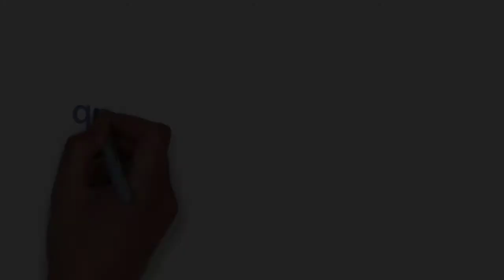[FULL HD]NHỊP THỞ ||TRÚC NHI VÀ DIỆU NHI ỔN ĐỊNH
CÁC GIÁO SƯ  VÀ Y BÁC SỸ
TIẾP TỤC CUỘC HÀNH TRÌNH
TRÚC NHI VÀ DIỆU NHI LÀM QUEN
CAI MÁY THỞ
PROMOVIES VIDEOKAR NS QUANG DAU